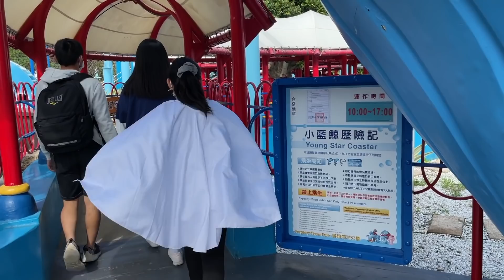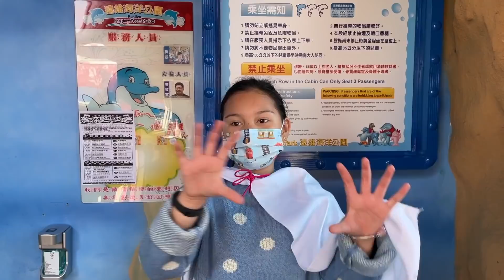遠雄海洋世界